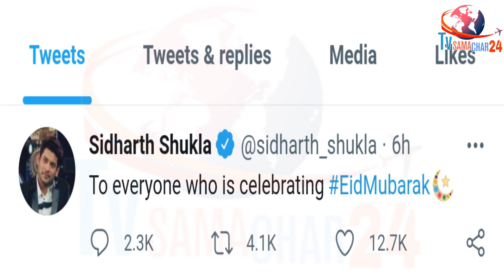Sidnaaz ने Eid को बनाया खास | Sidharth Shukla & Shehnaaz Gill Celebrates EID Together | TvSamachar24